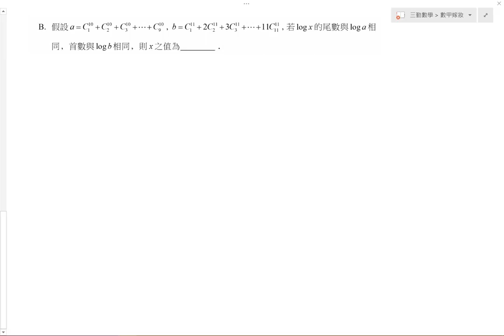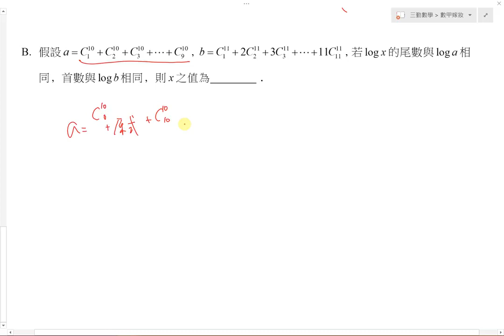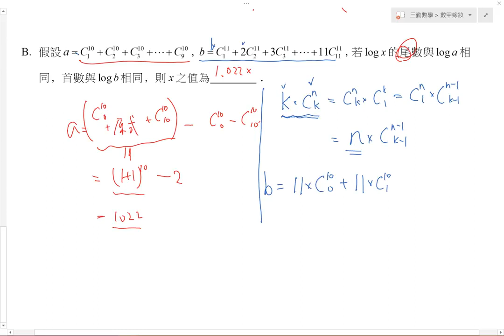數甲嫁妝15選填B